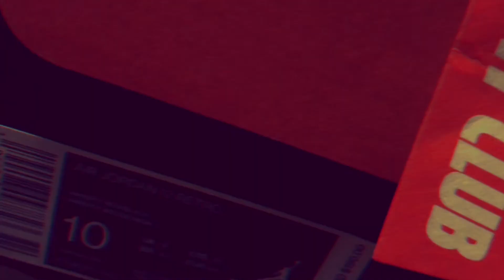Jordan 12’| REVERSE FLU GAME | SHOE REVIEW!!